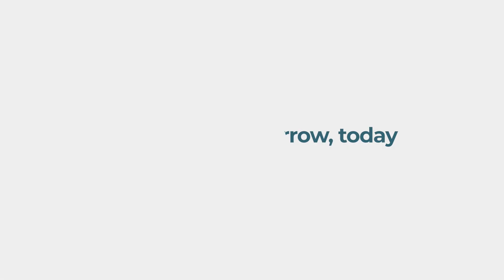Parenting the Alpha Generation. by Mr. David Sseppuuya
Parenting the Alpha Generation by Mr. David Sseppuuya at Asifiwe International Academy